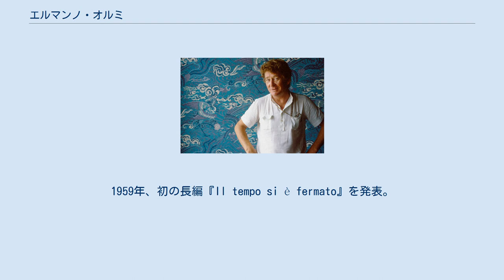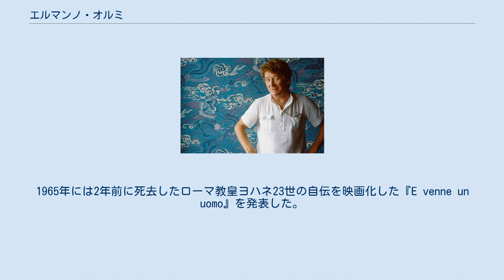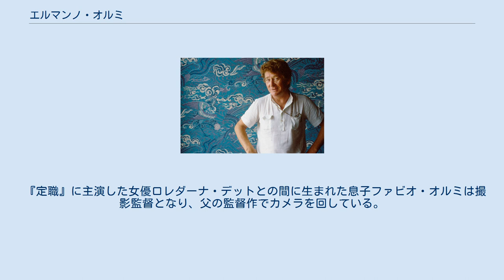エルマンノ・オルミ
エルマンノ・オルミ（Ermanno Olmi, 1931年7月24日 - 2018年5月7日）は、イタリアの映画監督、脚本家、撮影監督、映画プロデューサーである。
 1931年7月24日、イタリア・ロンバルディア州ベルガモ県トレヴィーリオに生まれる。
1953年、22歳で映画監督としてデビューし、5年間でドキュメンタリーや短編を20本以上製作した。
1959年、初の長編『Il tempo si è fermato』を発表。
 1961年、長編2作目の『定職』が同年のヴェネツィア国際映画祭でイタリア批評家賞など3つの賞を受賞。
英国映画協会サザーランド杯も受賞し、翌1962年のダヴィッド・ディ・ドナテッロ賞では監督賞を受賞した。
1963年に発表した長編3作目の『婚約者たち』は、第16回カンヌ国際映画祭のコンペティション部門に出品され、国際カトリック映画事務局賞を受賞。
同作はフランスの同世代の映画監督ジャン＝リュック・ゴダールが映画批評誌「カイエ・デュ・シネマ」誌上に発表した1964年のベストテンで、アルフレッド・ヒッチコックやハワード・ホークスの新作を抑えて第1位に推した。
1965年には2年前に死去したローマ教皇ヨハネ23世の自伝を映画化した『E venne un uomo』を発表した。
 1976年、家族とともにミラノからアジアーゴ高原に移住する。
1978年、ベルガモ地方の農民たちの生活をドキュメンタリー風に描いた『木靴の樹』を発表。
同年の第31回カンヌ国際映画祭でパルム・ドールとエキュメニカル審査員賞を受賞し、翌1979年にもセザール賞の外国映画賞、ナストロ・ダルジェント賞の監督賞、原作賞、脚本賞、撮影賞の4賞を受賞した。
同作は1979年に日本でも劇場公開され、伊丹十三をはじめ多くのファンを獲得した。
 映画『聖なる酔っぱらいの伝説』各賞受賞時期 (1988年) 1987年の『偽りの晩餐』は同年のヴェネツィア国際映画祭で銀獅子賞、心理学会賞、国際映画批評家連盟賞の3賞を受賞。
翌1988年にはヨーゼフ・ロートの小説を原作にした『聖なる酔っぱらいの伝説』が同映画祭で金獅子賞と国際カトリック映画事務局賞を受賞し、翌1989年のナストロ・ダルジェント賞では監督賞と脚本賞、ダヴィッド・ディ・ドナテッロ賞でも監督賞と編集賞を受賞した。
 2001年の『ジョヴァンニ』は第54回カンヌ国際映画祭のコンペティション部門で上映され、同年のフライアーノ国際映画祭では作品賞を受賞。
その他にナストロ・ダルジェント賞の監督賞、ダヴィッド・ディ・ドナテッロ賞では作品賞、監督賞、製作賞、脚本賞の4賞を受賞した。
2003年の『屏風の陰で歌いながら』では市川純を主演に起用した。
2004年、ロカルノ国際映画祭で名誉豹賞を受賞。
2008年には第65回ヴェネツィア国際映画祭で長年の功績に対して栄誉金獅子賞が授与された。
 一時期は2007年の『ポー川のひかり』を最後の劇映画としていたが、2010年代に入ってからも日本でも公開された『楽園からの旅人』（2011年）や『緑はよみがえる』（2014年）といった長編劇映画を製作した。
 近年はギラン・バレー症候群に罹患して長い闘病生活を送っていたが、2018年5月7日に死去したことをイタリア政府文化財・文化活動省が発表した。
86歳没。
 『定職』に主演した女優ロレダーナ・デットとの間に生まれた息子ファビオ・オルミは撮影監督となり、父の監督作でカメラを回している。